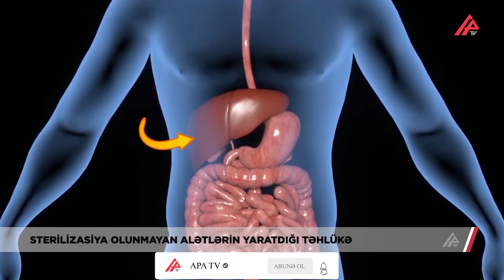Tibb müəssisələri, bərbərxana və gözəllik salonlarında real ölüm-APA TV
Sterilizasiya — dezinfeksiyanın mühüm komponentlərindən biri sayılır. Bu qaydalara  istər tibb, istərsə də hər hansı müəssədə əməl edilmədikdə  ciddi fəsadlar ortaya çıxır  Hansı ki bu problemlər sonradan qaraciyərdə xəstəliklərin yaranmasına gətirib çıxarir  Bunlardan Ən təhlükəlisi isə Hepatit C virusu hesab edilir. Klinikalarda poliklinikalarda, bərbərxanalarda gözəllik salonlarında gigiyenik şəraitin yaradılması mütləqdir . Belə ki alətlər  xüsusi hazırlanmış maddələrdə mütləq şəkildə steril edilməlidir.Əks halda ciddi fəsadlar meydana çıxır.  Nəticə isə ölümə qədər gətirib çıxarda bilir

Belə bir deyim də var . Sağlam olmaq, həyat mübarizəsində müvəffəqiyyətin birinci şərtidir. Hər zaman müvəffəq olmanız diləyi ilə sağlıqlı olun.